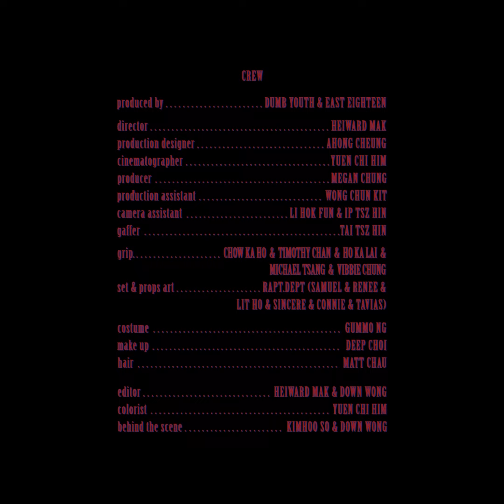李端嫻 x 盧巧音《旁觀他人之痛》[曲：K Tsang | 詞：欲龍 | 編：MAEL]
哪裏有眾神不見到訪
蒼生的苦況給你觀看

〈旁觀他人之痛〉
曲: K Tsang (曾嘉輝)
詞: 欲龍 (林玉龍)
編: MAEL (陳兆恒)
監: 李端嫻
唱: 盧巧音

VIDEO PRODUCTION CREDIT：
STARRING：KWOK TSZ YING
PRODUCED BY : DUMB YOUTH & EAST EIGHTEEN
DIRECTOR : HEIWARD MAK
PRODUCTION DESIGNER : AHONG CHEUNG
CINEMATOGRAPHER : YUEN CHI HIM
PRODUCER : MEGAN CHUNG
PRODUCTION ASSISTANT : WONG CHUN KIT
CAMERA ASSISTANT : LI HOK FUN & IP TSZ HIN
GAFFER : TAI TSZ HIN
GRIP : CHOW KA HO & TIMOTHY CHAN & HO KA LAI & MICHAEL TSANG & VIBBIE CHUNG
SET & PROPS ART : RAPT.DEPT (SAMUEL & RENEE & LIT HO & SINCERE & CONNIE & TAVIAS)
COSTUME : GUMMO NG
MAKE UP : DEEP CHOI
HAIR : MATT CHAU
EDITOR : HEIWARD MAK & DOWN WONG
COLORIST : YUEN CHI HIM
BEHIND THE SCENE : KIMHOO SO & DOWN WONG

〈旁觀他人之痛〉 已於各大音樂平台上架！
(Cover Art Designed by 上官卓靈)

《埋班作樂》音樂創作及製作人才培育計劃
主辦機構：一個人一首歌 Every Life Is A Song

免責聲明：香港特別行政區政府僅為本項目提供資助，除此之外並無參與項目。在本刊物／活動內（或由項目小組成員）表達的任何意見、研究成果、結論或建議，均不代表香港特別行政區政府、商務及經濟發展局通訊及創意產業科、創意香港、創意智優計劃秘書處或創意智優計劃審核委員會的觀點。